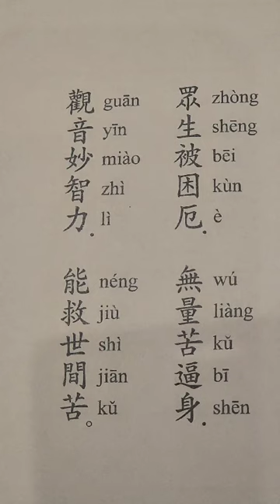Bài Kệ Phổ Môn Phẩm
Chúng sanh bị khổ ách
Vô lượng khổ bức thân
Quán Âm sức trí diệu
Hay cứu khổ thế gian.
Đại từ đai bi cứu khổ nạn.  Nam Mô Quán Thế Âm Bồ Tát.

Living beings are beset with hardships,
And oppressed by limitless sufferings.
The power of Guanyin’s wondrous wisdom
Can rescue the world from suffering.